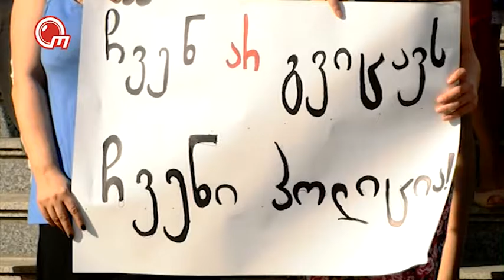აქცია გლდანის პოლიციასთან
საქართველოს პატრიოტთა ალიანსი გაერთიანებული ოპოზიციის“ გლდანის, სანზონის და დიღმის მაჟორიტარი დეპუტატების კანდიდატებმა, გლდანის პოლიციასთან საპროტესტო აქცია გამართეს. მათ ერთი კვირის წინ დემურ სტურუას თვითმკველობის ფაქტი გააპროტესტეს. მაჟორიტარი დეპუტატობის კანდიდატების თქმით, დღესდღეობით საქართველოში ნარკოპოლიტიკა შესაცვლელია და ამის ვალდებულება პრემიერ მინისტრ გიორგი კვირიკაშვილს ეკისრება.